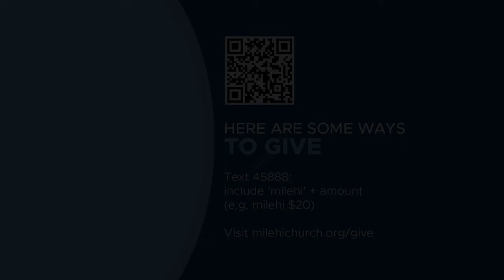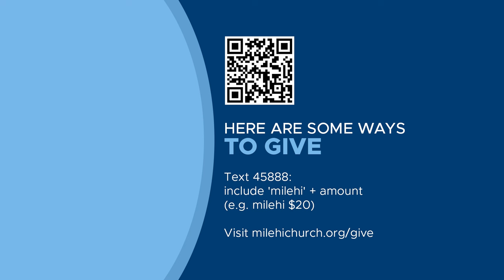Jedi in a Car Seat with Josh Reeves | Wednesday Night Insight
9077 W Alameda Ave, Lakewood, CO 80226